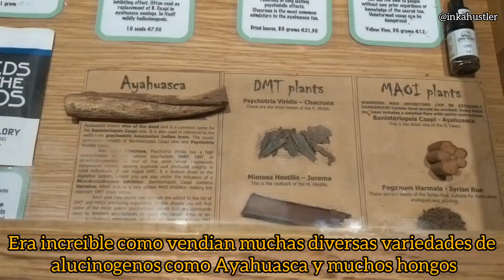Europe Trip con mi Amigo Cuto 🇩🇰🇫🇷🇳🇴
Here's my trip to Europe with my best buddy Johnny aka "Platanaso"

Aqui esta mi viaje a Europa con uno de mis mejores causas Johnny aka "Platanaso"

I'm sure you gonna love it!

*Tenemos Podcast dos veces a la semana en vivo alrededor de las 10 pm en adelante hora de Nueva York.

Gracias por mirar nuestros videos y recuerda que todo se puede en este mundo con Fe y perseverancia. Te deseo lo mejor de todo corazón.